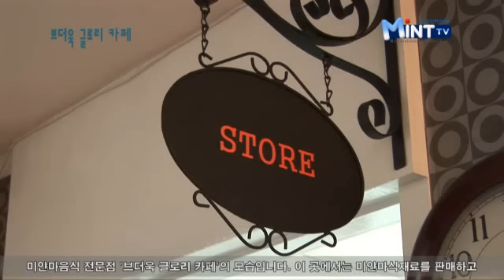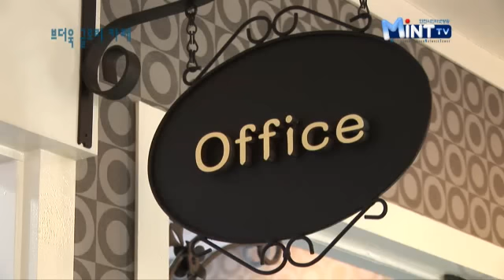미얀마 식당, 브더욱글로리